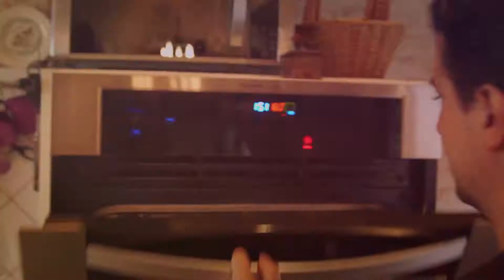Gastronomia, receitas, dicas deliciosas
Projeto Piloto super bacana sob direção de Riccardo P. Rossi da

Alessander Guerra criador do Cuecas na Cozinha prepara receitas fáceis, práticas e rápidas. Além de dar dicas deliciosas de lugares para comer e beber bem.